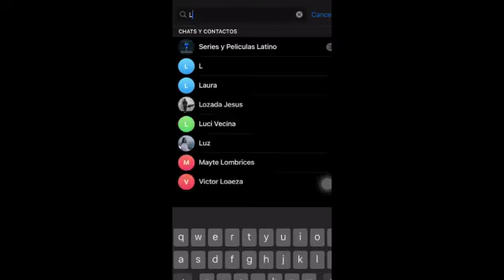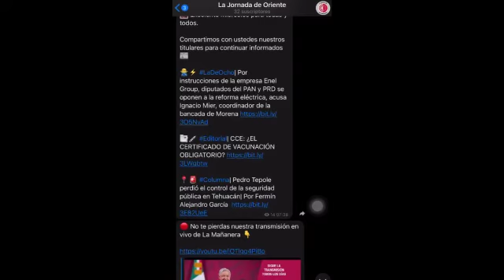Opinión Individual | "El rojo de la Lengua" por Ricardo Antonio Landa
🗣️🌹Columna| No tienes un pelo de tonta y te atreves a leer estas descabelladas misivas entre líneas para romper trincheras y descubrirme ahogado en un mar de delirios sólo porque tardas en llegar al estallido común